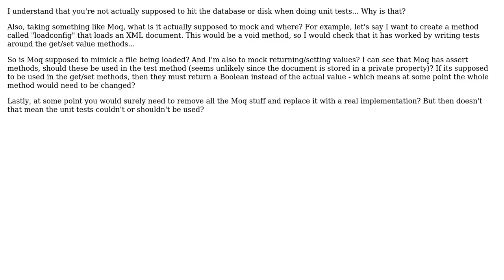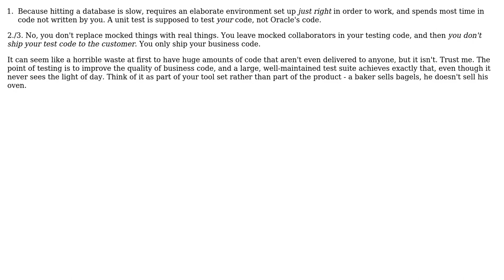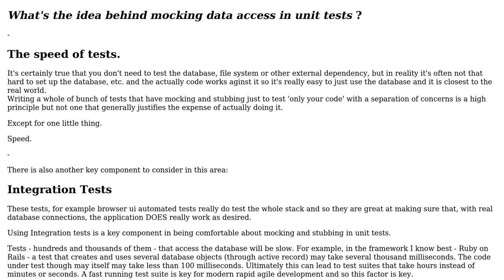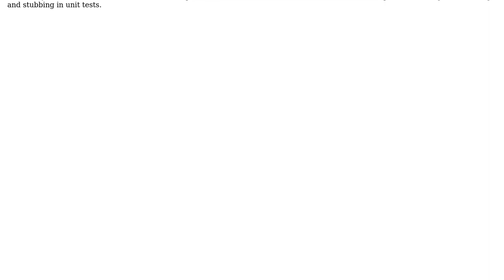Software Engineering: What's the idea behind mocking data access in unit tests (3 Solutions!!)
Software Engineering: What's the idea behind mocking data access in unit tests

With thanks & praise to God, and with thanks to the many people who have made this project possible! | Content (except music & images) licensed under CC BY-SA | Music | Images & others | With thanks to user Oded user Michael Durrant user Kilian Foth user gnat user binks and the Stack Exchange Network Trademarks are property of their respective owners. You are responsible for your own actions.